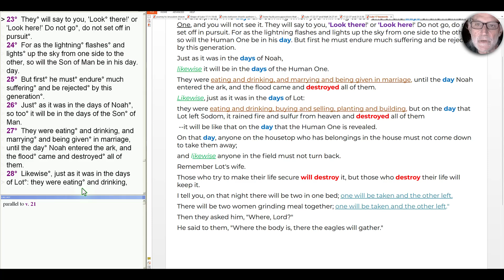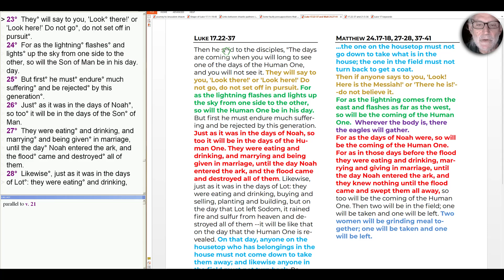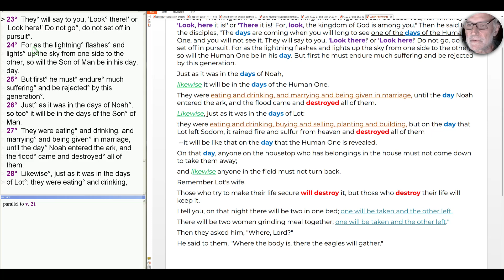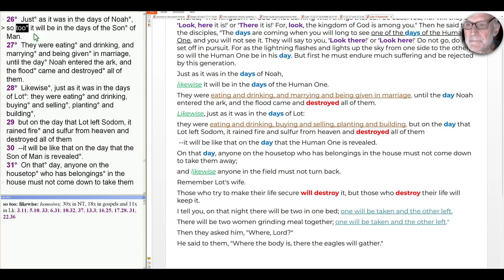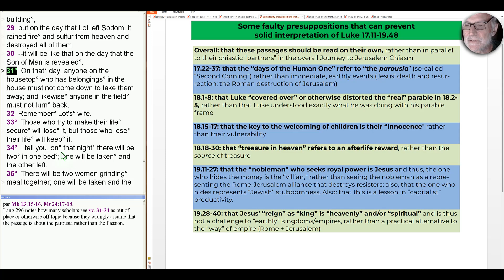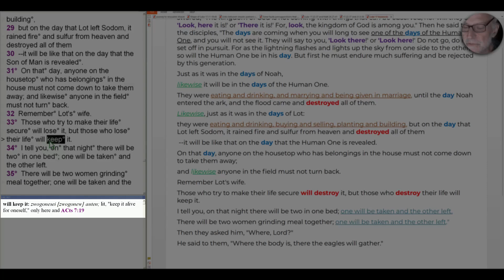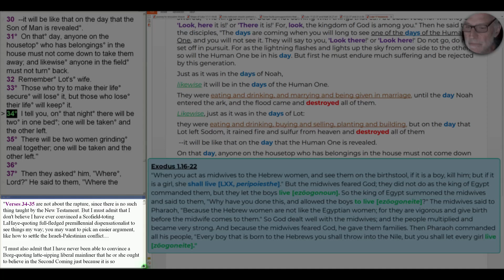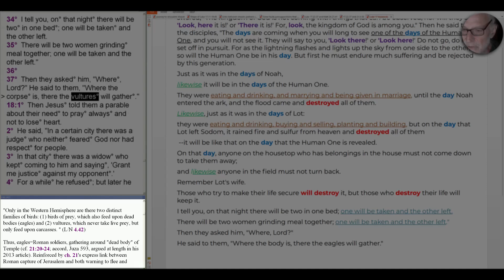S4E141 The Gospel of Luke: "Where the body is, the eagles will gather" (Luke 17.26-37)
Jesus recalls two crisis moments from the biblical past to prepare his disciples for the Passion: Noah and the Flood, and Lot and the destruction of Sodom. But when we read more closely, we find another crucial moment being remembered: the Exodus from Egypt and the Passover.